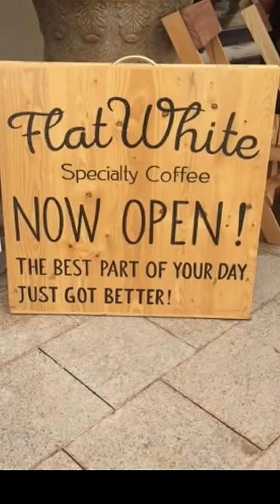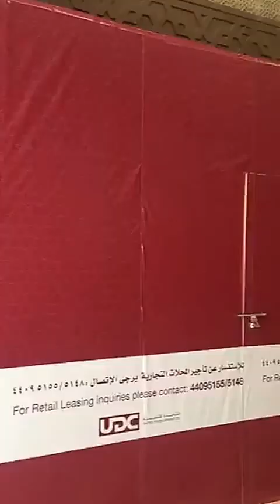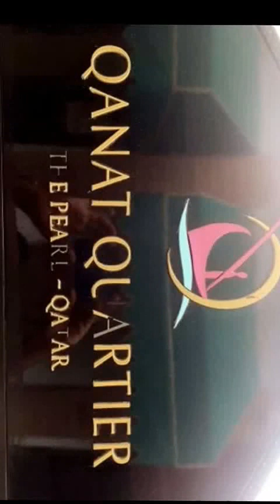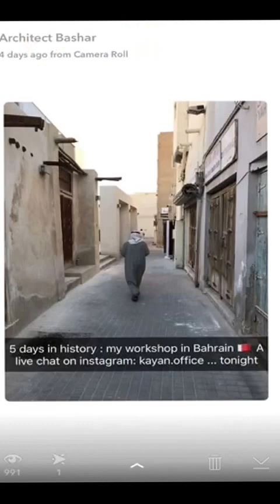Site location Visit for a New Project in Doha, Qatar